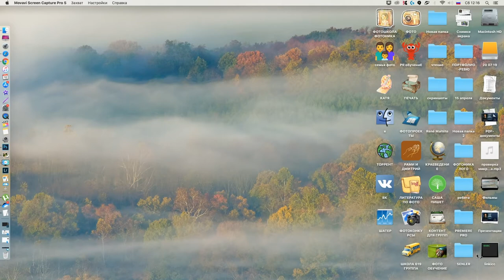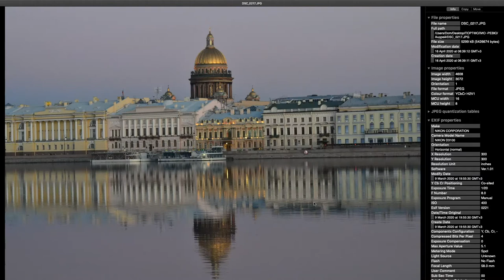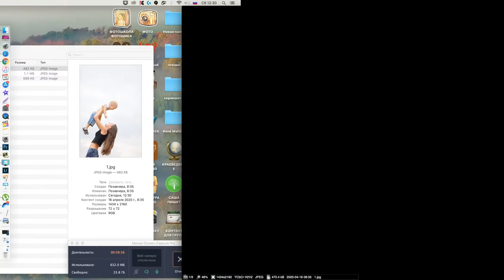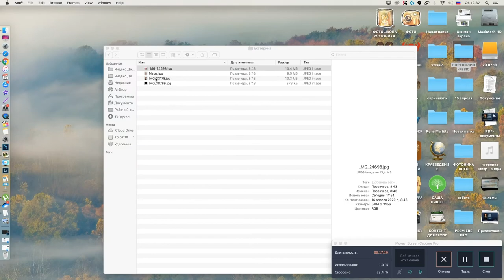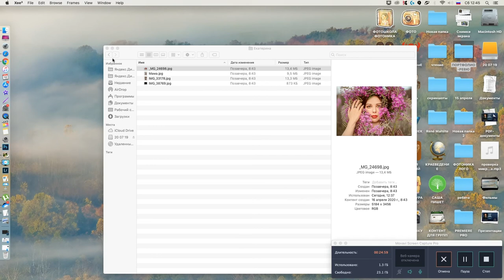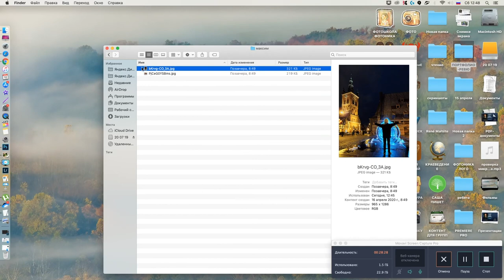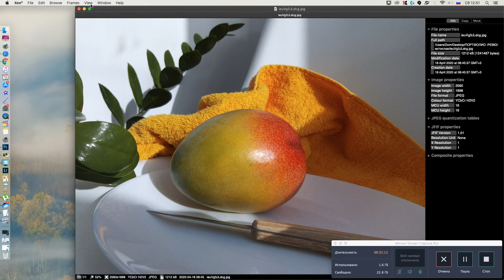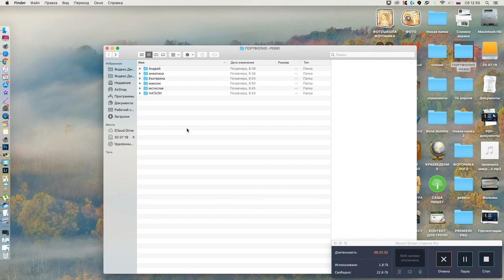Портфолио-ревю 18 апреля 2020 года.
Дорогие фотолюбители , приглашаю вас принять участие в портфолио-ревю, которые организует школа фотографии "Фотоника".
Отправить фотографии можно в группе в ВК

В групппе постоянные новости по фотографии, ответы на ваши вопросы, онлай лекции и вебинары, портофолио-ревю.
Если Вы фотографируете и любите фотографию , то вам точно нужно быть с нами.